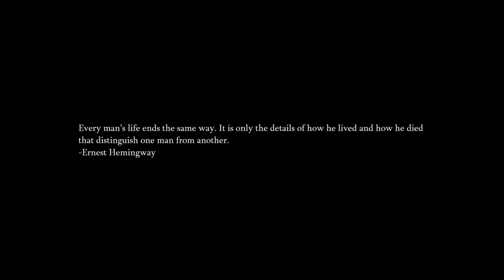Making The Best Bushcraft Breakfast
In this video we are out having an awesome time with fire building and cooking in the woods.

My brother came by, so we went out in the wild forest with our backpacks to set up a camp and cook some food.
Being out in the nature is always amazing, and this time was not any different.

Do you need a video?
I'm part of the video production company Apilux Media.
We make commercial videos for companies and brands to get more reach on social media.
Apiluxmedia.com